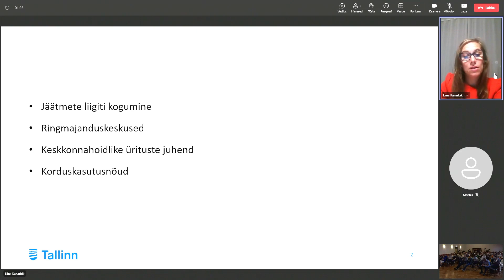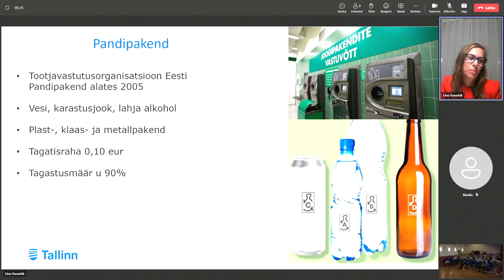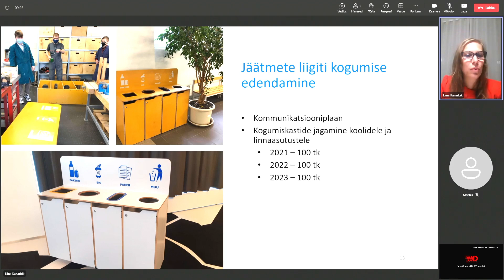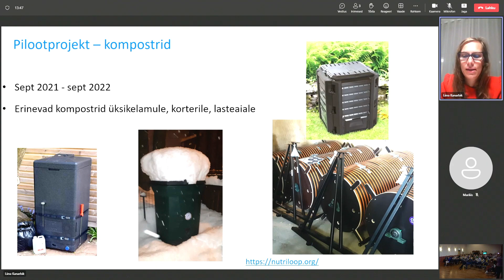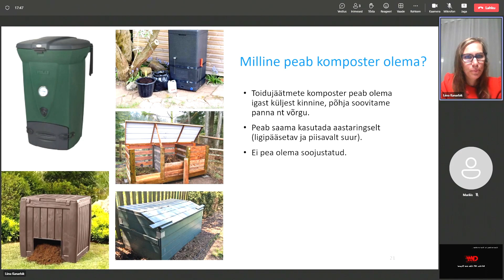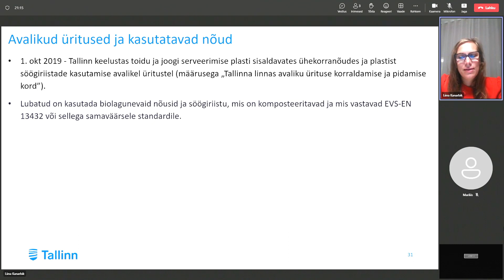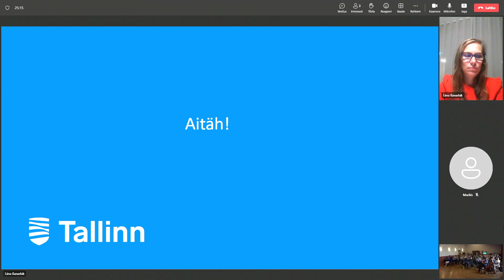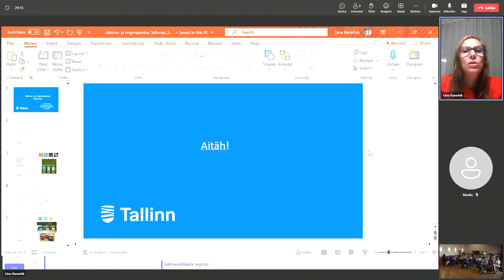Jäätmemajanduse edendamine Tallinnas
Liina Kanarbik
Tallinna linn